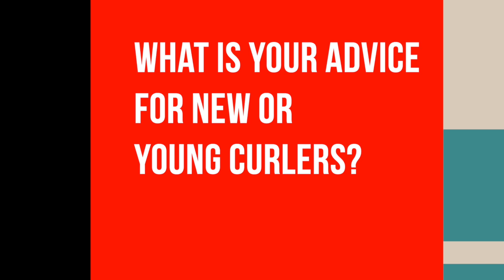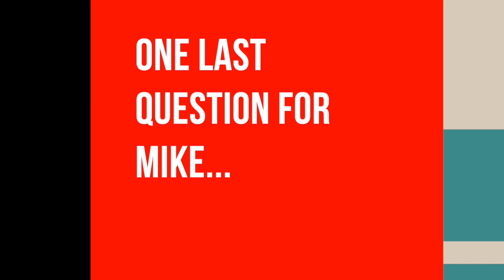CURLING CHRONICLES - PAYING IT FORWARD with MIKE PEPLINSKI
From the Eau Claire Curling Club in Wisconsin, Carter and Tucker get advice, learnings, and insight from 1998 Team USA Curling Olympian Mike Peplinski. Mike is also the coach for two-time U18 National Curling Champions Team Hebert out of Eau Claire, WI, and he is the National Junior Development Coach for USA Curling.